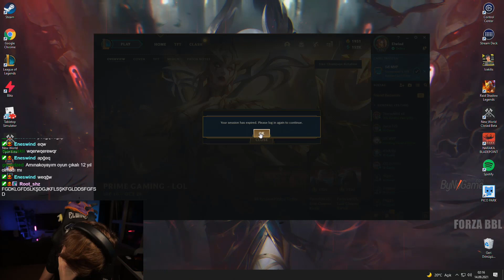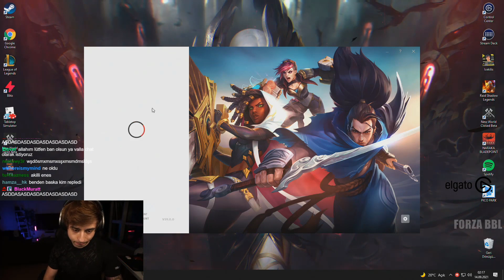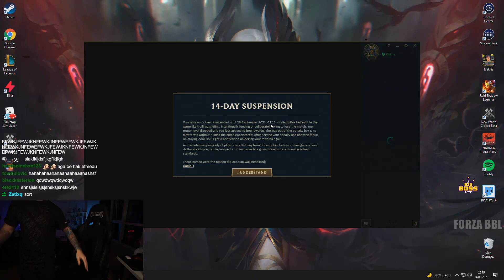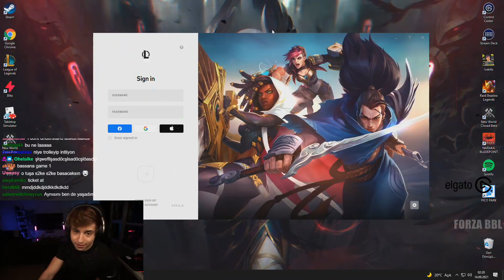ELWİND CANLI YAYINDA 14 GÜN BAN YİYOR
Bu kanal BBL ve Valorant hakkındaki haber,klip ve eğlenceli anları içerir...